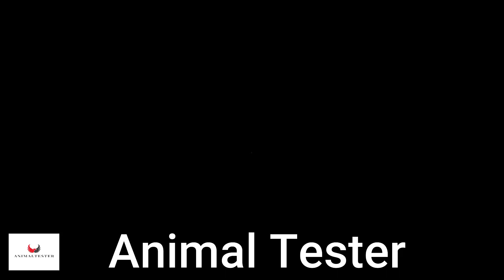Cartoon Hindi Nursery Rhymes - For Kids || Baby Songs For Children[#043]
Cartoon Hindi Nursery Rhymes - For Kids || Baby Songs For Children
Most Amazing Moments Of Wild Animal 2022 ! Welcome to Animals Tester !
This lesson for the audience who learn basic English vocabulary skills and teach about Animals Name and also teach to your friends, family members and relatives. Animals Name Vocabulary helps you to understand in English and used this words worldwide circle so learn their names in English ! English is very important for improving our English vocabulary skills. This lesson will help you to enhance your English vocabulary at all levels !

We look forward to receiving your contribution mail:-
Thanks!

How Would you Change YOUR Life OR Change your Mind? I have A Solution Must Watch Bellow Link Video and Close Your EYES During Listen the MUSIC